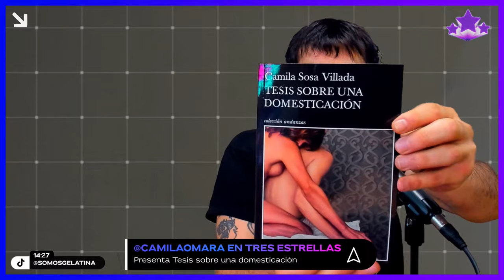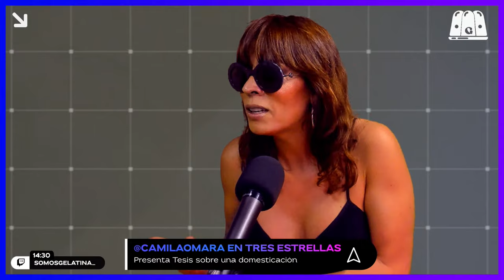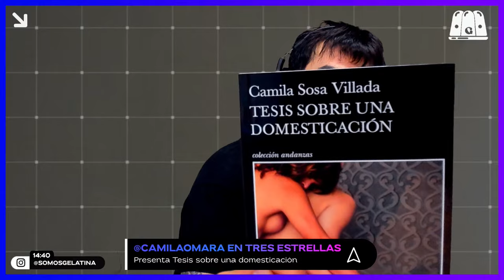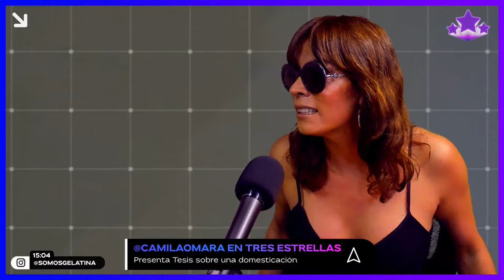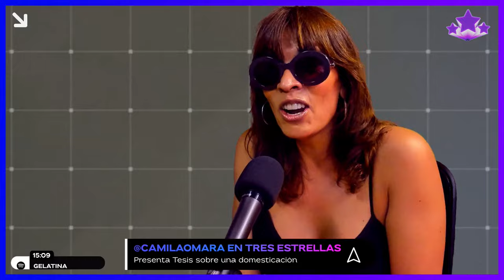CAMILA SOSA VILLADA: "ESCRIBIR ES ÍNTIMO, SOLITARIO Y DOLOROSO" | TRES ESTRELLAS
Pasó por TresEstrellas Camila Sosa Villada a charlar con Pedro Rosemblat, Ivana Szerman y Marcos Aramburu sobre la presentación de su libro: "Tesis sobre una domesticación”.

#👉TresEstrellas de lunes a jueves de 13 a 15 hs.

🎧 ESCUCHÁ LAS PLAYLIST DE LOS MIX DE JINGLES EN SPOTIFY:
MIX VOL. I: